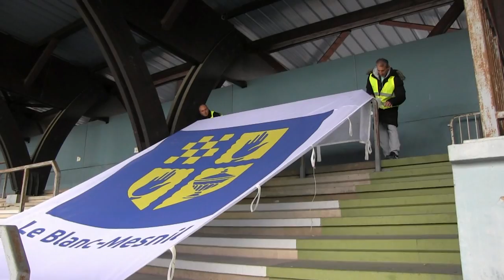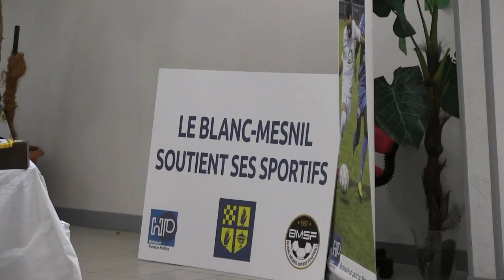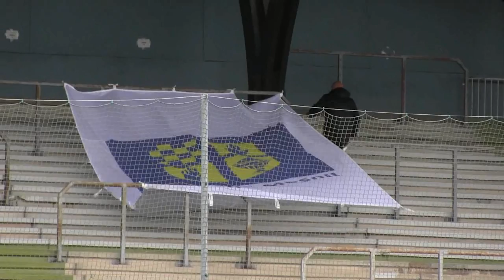32e de finale de coupe de France de football, le Blanc Mesnil SF recevra le FC Nantes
Le stade Jean Bouin du Blanc-Mesnil ne pouvant pas accueillir le 32e de finale de coupe de France de football, le Blanc Mesnil SF recevra le FC Nantes à Saint-Ouen sur la pelouse du Stade Bauer. Rendez-vous samedi 2 janvier pour encourager le Blanc-Mesnil, les joueurs de Alain MBoma réussiront-ils l'exploit d'éliminer les canaris nantais ?